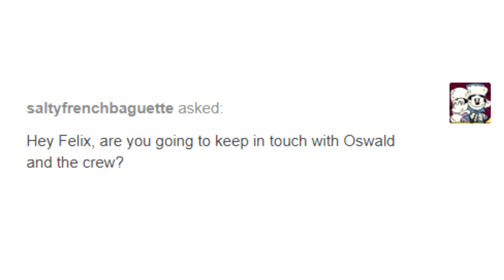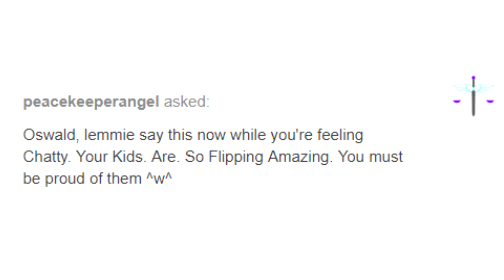Bendy And Boris The Quest For The Ink Machine Part 18 (Felix and Oswald's Feelings)